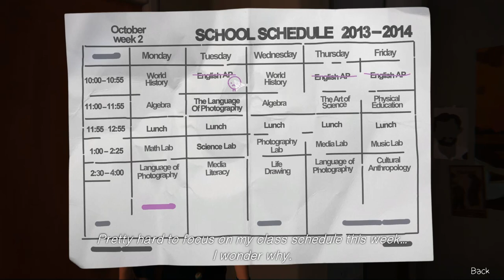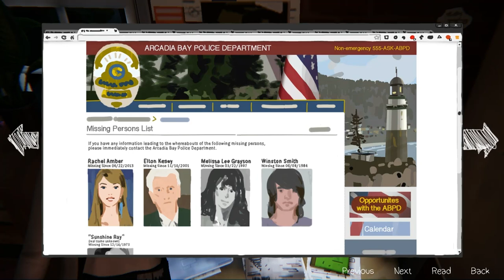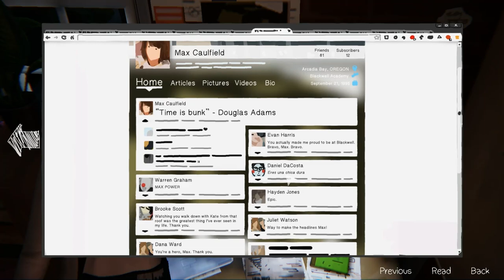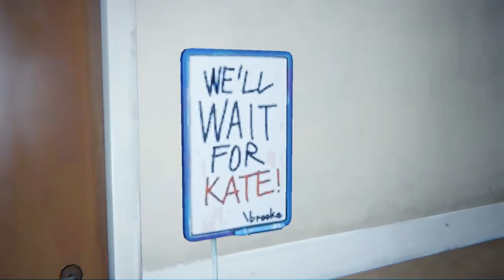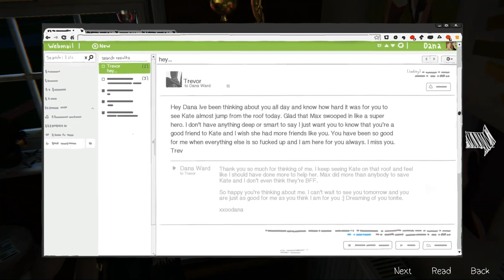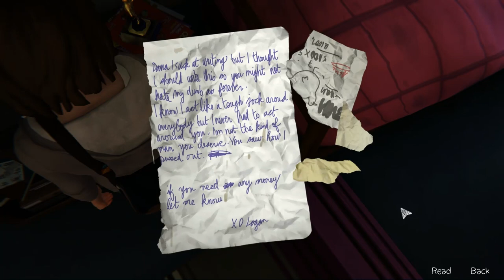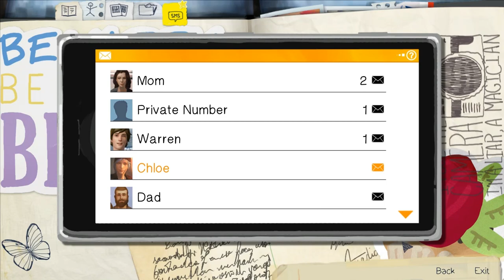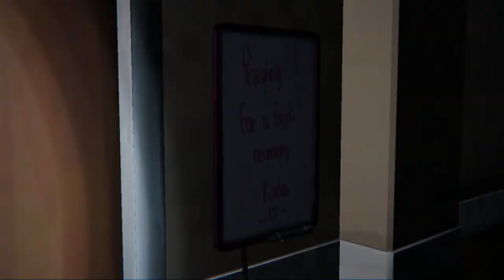Let's Play Life Is Strange: Part 15 [Episode 3]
Lady Sinovera follows the story of Max, a girl with the power to turn back time!
Music used in this video is NOT part of the original gameplay but was added in post production by me.